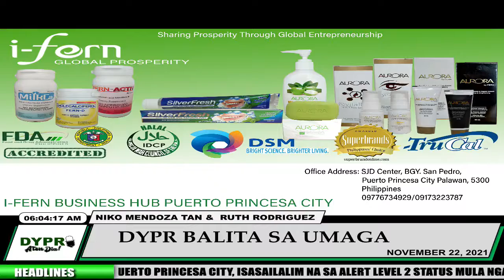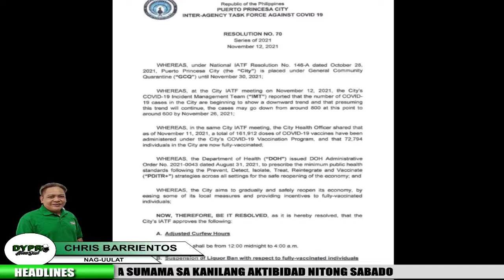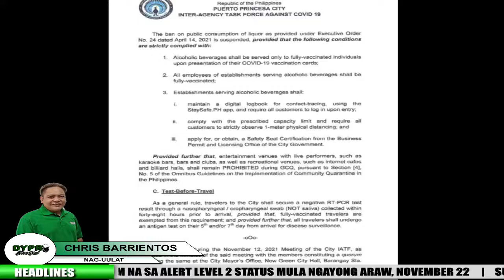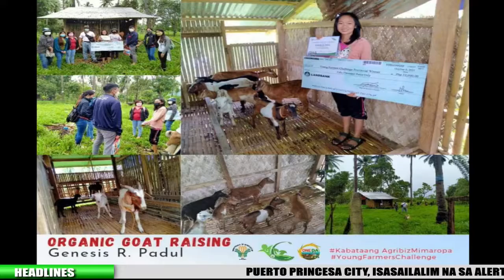DYPR Balita sa Umaga | Nov 22, 2021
News from Palawan, PPC isasailalim na sa Alert Level 2 status starting today, Suspended Brookes Point Mayor Jean Feliciano hindi pa rin sinasagot ng Ombudsman, John Lloyd Cruz bumalik ng El Nido, Suspek sa pumatay sa guard ng J marketing sumuko sa City Anti Crime